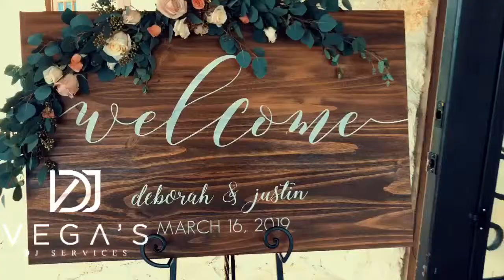Serrano Wedding Recap 2019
Awesome time at Serrano Wedding at The Milestone in New Braunfels Tx.